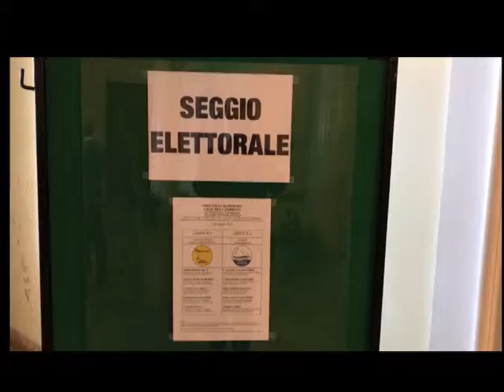I CITTADINI TORNERANNO A VOTARE PER LE PROVINCE? IL GOVERNO CI STA LAVORANDO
Proprio mentre la Provincia di Imperia, così come molte altre Province italiane, si appresta a rinnovare presidente e Consiglio ancora una volta con una votazione indiretta, riservata ai soli amministratori locali, da Roma giunge notizia che il Governo starebbe pensando a riportare anche queste votazioni in mano ai cittadini. Lo ha anticipato il quotidiano economico Sole 24 Ore di Confindustria, evidenziando come Lega e Movimento 5 Stelle stiano lavorando a una controriforma destinata in sostanza a smontare la riforma Delrio, che portò appunto le Province ad essere cosiddetti Enti di secondo livello. La nuova bozza di riforma invece torna ad indicare le Province con organi eletti direttamente dai cittadini, a suffragio universale. Si parla di elezioni dirette di presidente e Consiglio provinciale e nomina della Giunta da parte del presidente eletto. Lo stesso progetto prevedrebbe anche l’eliminazione dei cosiddetti Ato, vale a dire gli Ambiti territoriali ottimali che si occupano di particolari funzioni, quale la gestione idrica tanto dibattuta nell’imperiese, che in questo modo tornerebbe direttamente in capo alla Provincia. Presto, però, per dire se e quando la riforma o controriforma che dir si voglia diventerà effettivamente operativa.